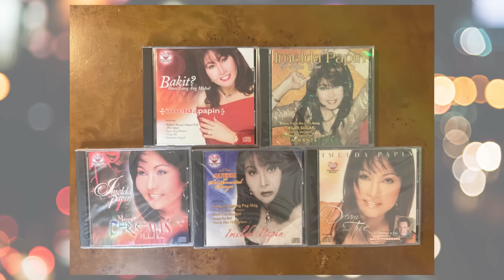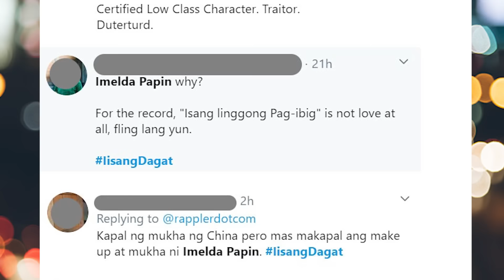IMELDA PAPIN, ISANG MILYON ANG BASHER! | Morly Alinio